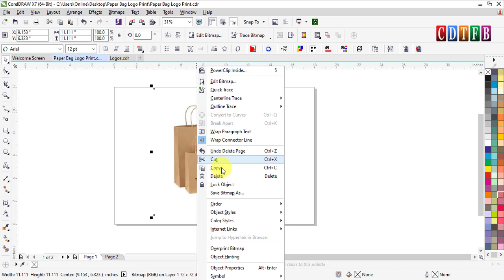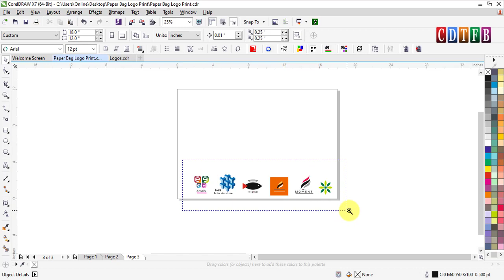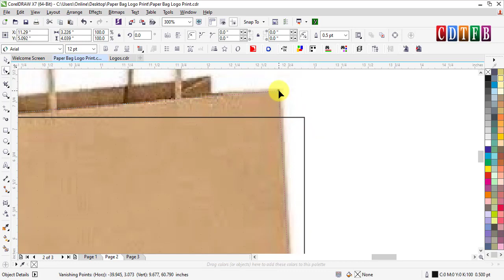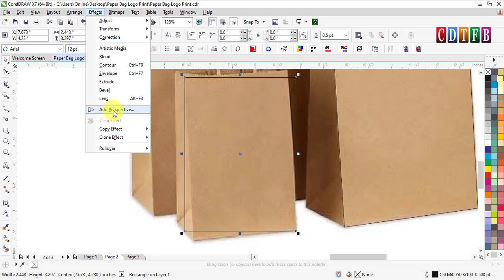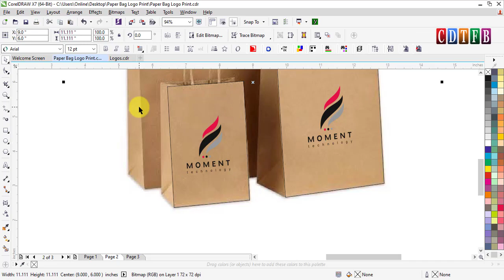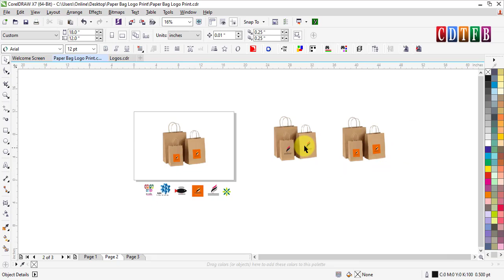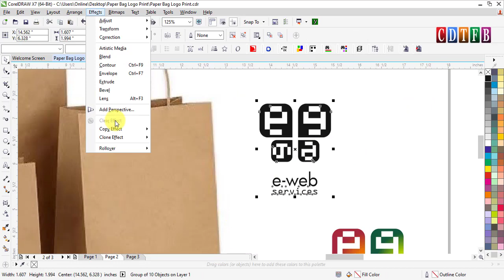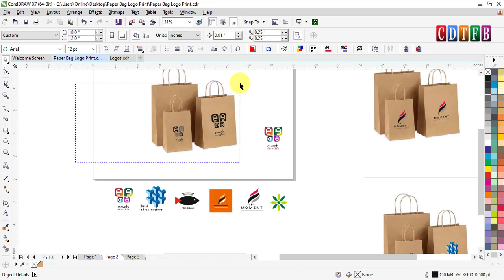Vector Logo Presentation on Paper Bag | Branding on Paper Bag